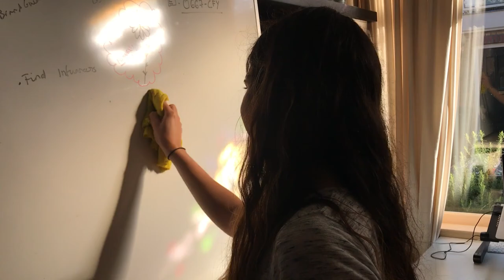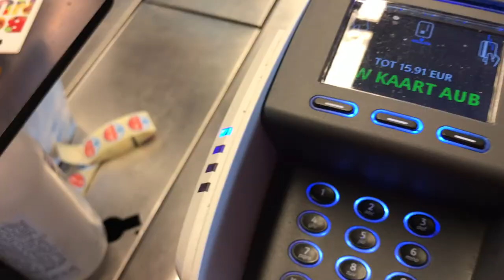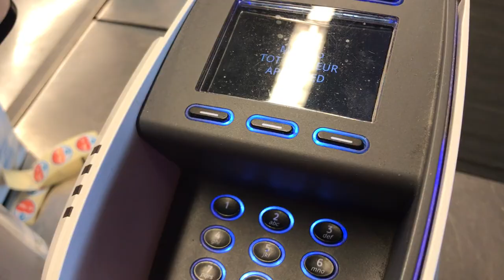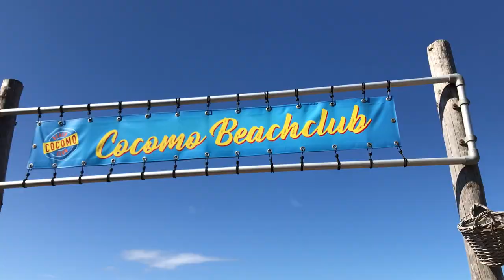NEW DOG FROM SPAIN